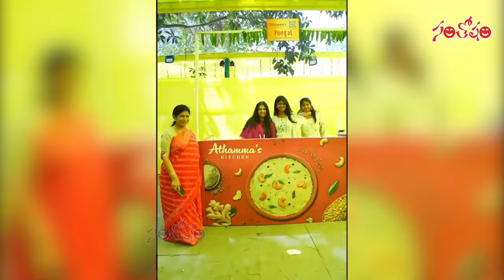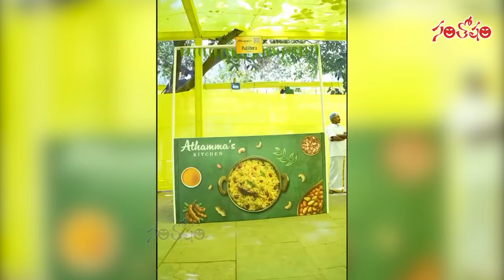Ram Charan Birthday Celebrations | Surekha Konidela Graciously Hosted an Annadanam | Santosham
WATCH : Ram Charan Birthday Celebrations | Surekha Konidela Graciously Hosted an Annadanam | Santosham